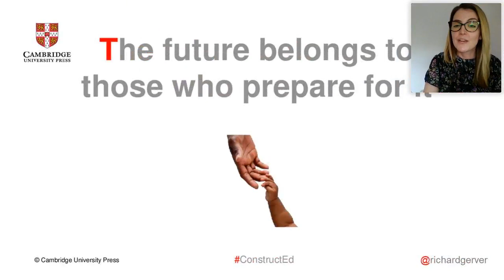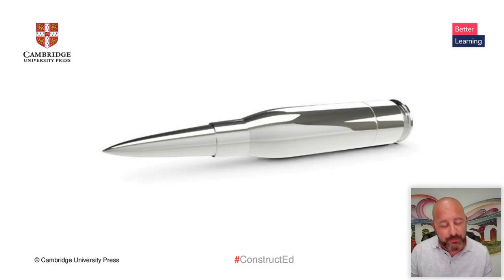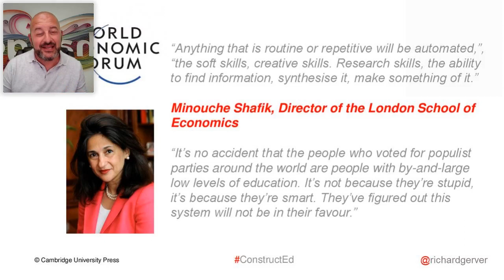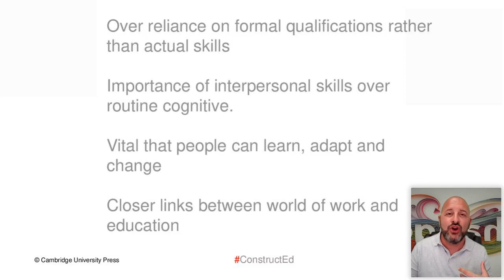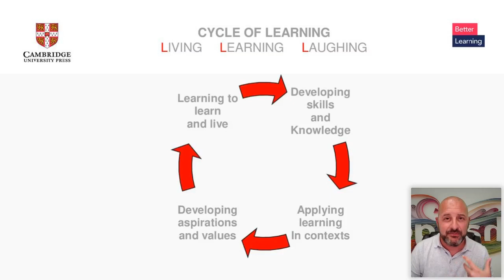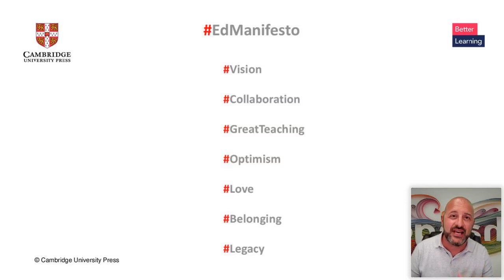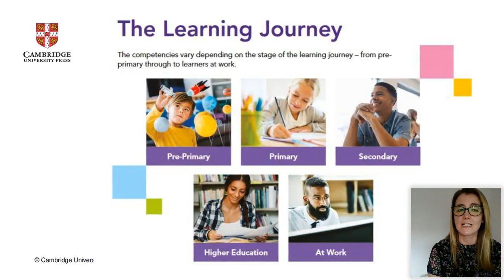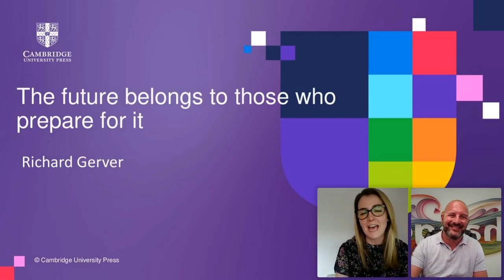The future belongs to those who prepare for it by Richard Gerver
We are all living through the greatest, unplanned period of change and uncertainty in human history. We have had to draw on our human skills and experiences more than ever, in order to find a way to survive and thrive.
In this timely and inspirational session, Richard will use his experience and expertise to help us, as educators, make sense of the last few months and explore how we can take what we are learning and shape it to ensure that it meets the needs of our students.
Richard will explore the soft skills we need to cultivate and develop if our students are to be best equipped to master the world they will be inheriting from us.
There has never been a better time for us to explore our teaching, it is ultimately going to be our legacy and their future.